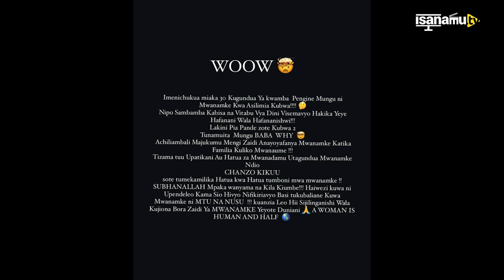Kali za wiki: Djfernando mrAye anunua gari/ Drama-t akitangaza kurudi ulaya tena kalizawiki ....